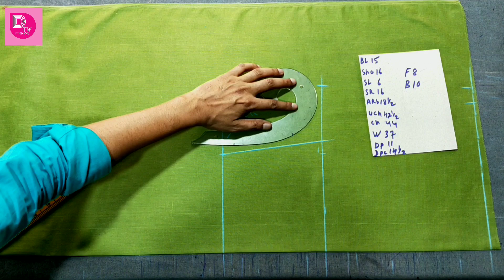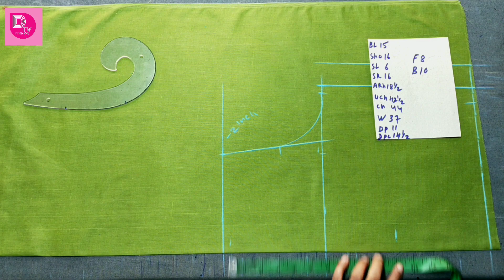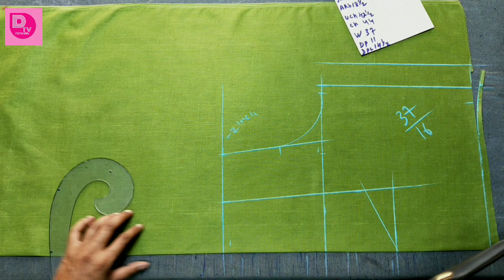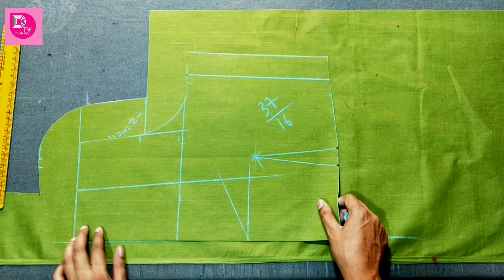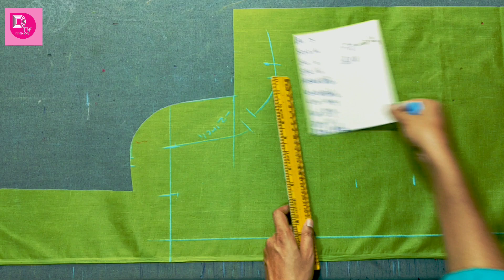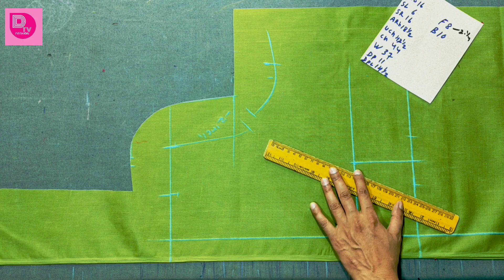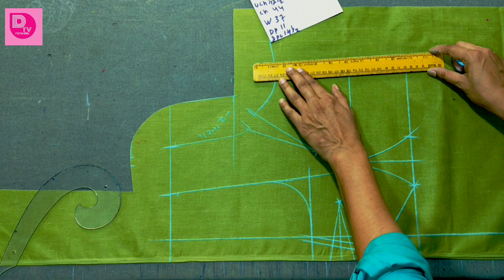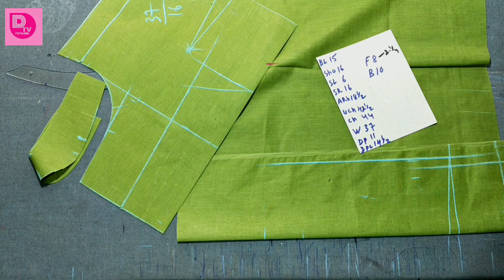44 ಸೈಜ್ ಬ್ಲೌಸ್ ಕಟಿಂಗ್ 44 size blouse cutting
44 ಸೈಜ್ ಬ್ಲೌಸ್ ಕಟಿಂಗ್ 44 size blouse cutting